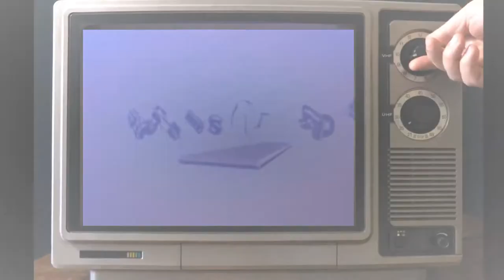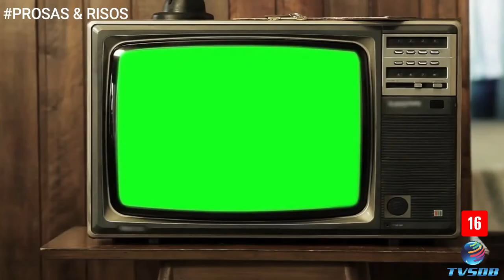PROSAS & RISOS #08 - EXIBIDO EM 22/05/2021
PROSAS & RISOS 11 - EXIBIDO EM 22/05/2021